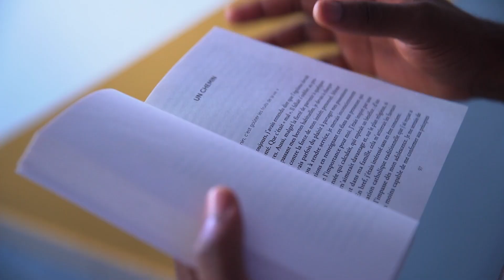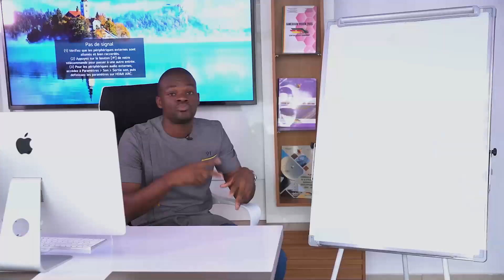3 MOIS POUR PARLER ANGLAIS ET BOOSTER VOTRE CARRIÈRE PROFESSIONNELLE.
🗓️ Du 24 janvier au 24 Avril 2022

📍Formation en ligne et en présentiel.